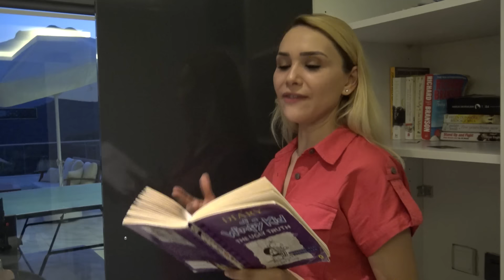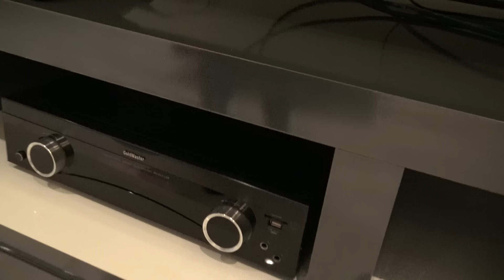Villa Turu! 2021 Yaz Tatilimiz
Her Pazartesi, Çarşamba, Cuma, Cumartesi günleri Saat 17:00 de Yeni Video.. Kendinize iyi bakın. Sizi çoook seviyoruz